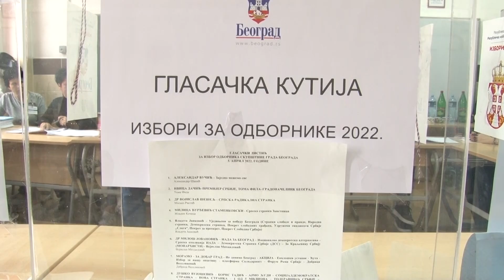Do 11 časova glasalo 12,3 odsto Obrenovčana